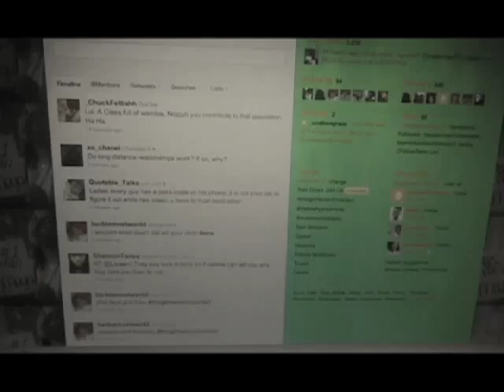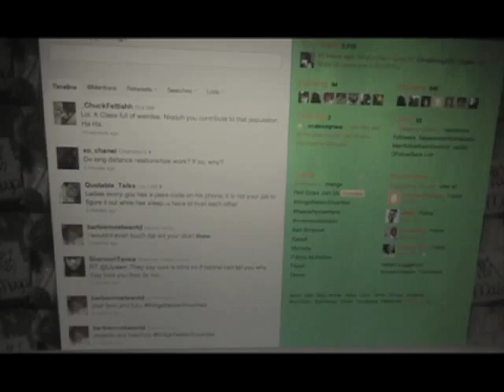Shamarrat (video contest music video) "WARRA NAS" daddy baba abui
Songwriter: Daddy Baba Abui

Video and Audio Production: Malik Muyo